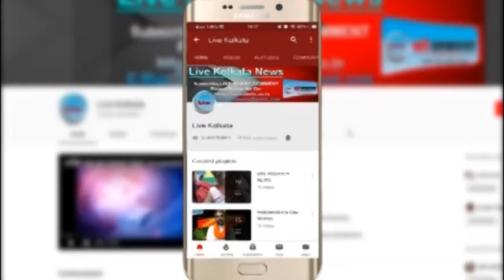मालदा को बचाने के लिए बीजेपी की स्थापना करनी होगी - श्यानतन बासु | LIVE | KOLKATA NEWS